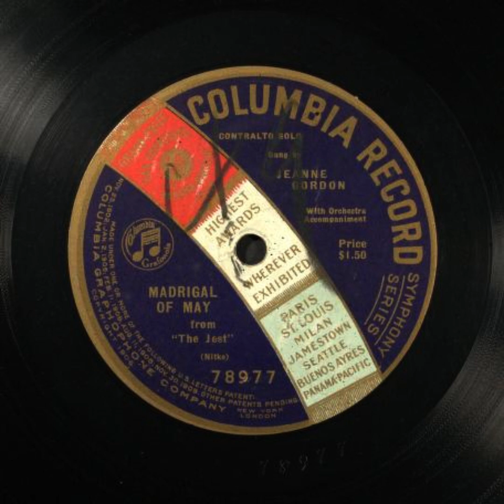Madrigal of May - Jeanne Gordon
Title: Madrigal of May

Summary
Contralto vocal solo, with orchestra

Names
Gordon, Jeanne -- Vocalist -- Contralto
Witke, Maurice -- Composer
Spaeth, Sigmund -- Lyricist
Cowdrey, Cecil -- Lyricist

Genre
Popular music
Musical theater

Media Size
10-in.

Recording Label
Columbia

78977

78977 (Matrix ID)

1

Recording Date
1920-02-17